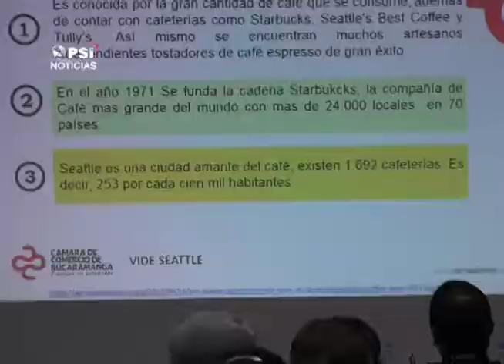Jornada académica para hablar de café